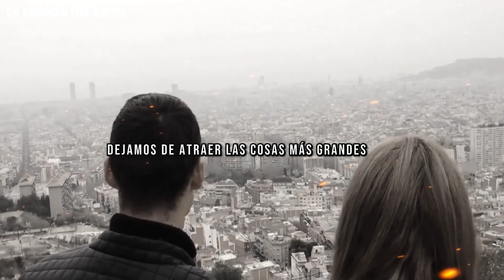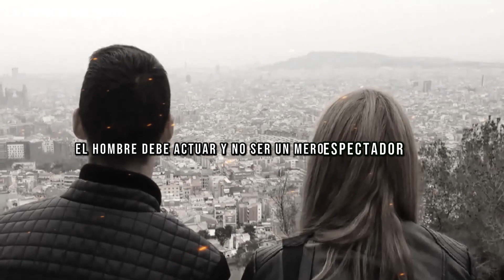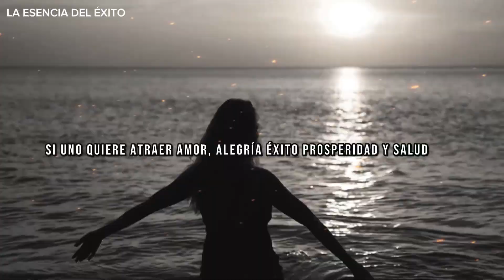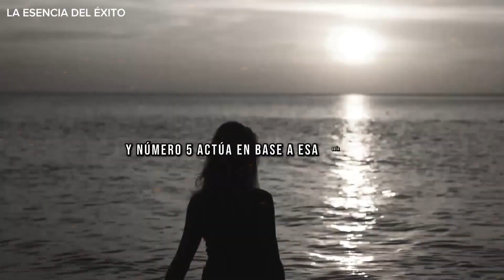3 pasos sencillos para activar la LEY DE ATRACCIÓN 🧲 ✨ y Manifestar tus Deseos | Raymond Holliwell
Descubre el enigma del éxito con Raymond Holliwell: 3 pasos para activar la ley de atracción. Sumérgete en la sabiduría atemporal de Holliwell mientras revelamos secretos para atraer lo deseado. Exploraremos cómo tu mente influye en resultados, y cómo cultivar una mentalidad magnética. Aprende a sintonizar tus pensamientos, emociones y acciones para manifestar  tus metas.

00:22 Primer paso
03:17 Segundo paso
06:33 Tercer paso
08:41 Ejercicio para aplicar la Ley de Atracción más rápido

¡Muchas gracias por tomarte el tiempo de ver nuestros videos 😃!